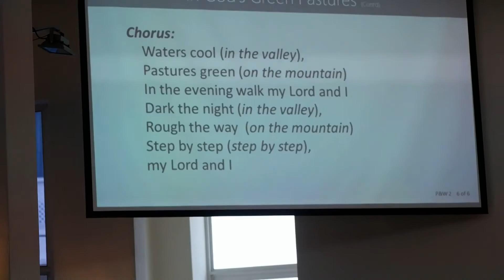In God's Green Pastures